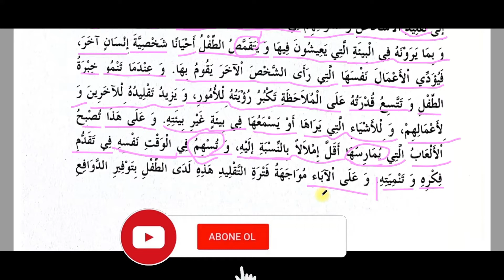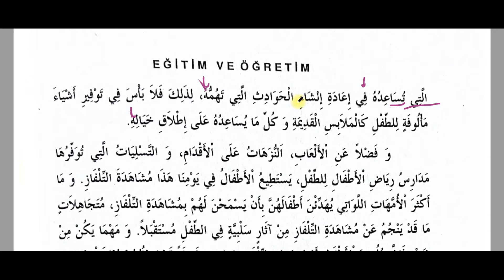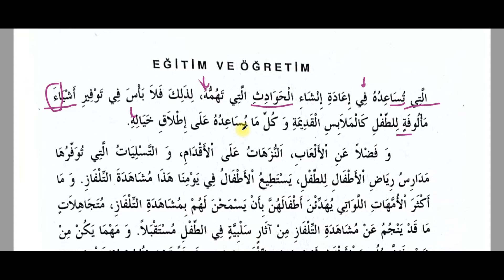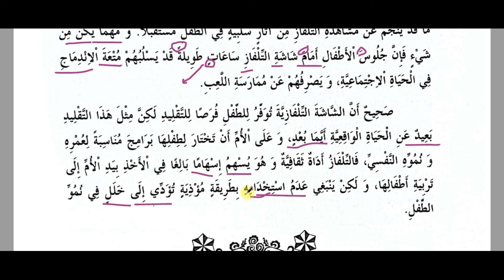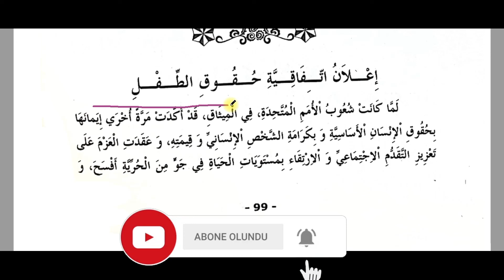21- Arapça Modern Metin Okumaları- Çocuğun Oyun ve Taklitleri-5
21- Arapça Modern Metin Okumaları- Çocuğun Oyun ve Taklitleri-5

Arapça'dan Türkçe'ye tercüme nasıl yapılır?

كيف تترجم من العربية إلى التركية؟

How to translate from Arabic to Turkish?

Arapça YDS ve YÖKDİL sınavları yardımcı kitap modern metin çözümlemeleri (Açıklamalı)